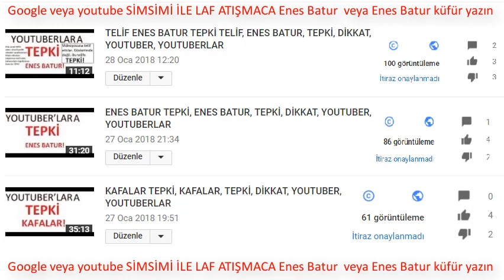ENES BATUR TEPKİ - ENES BATUR'A TEPKİ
ENES BATUR TEPKİ! TELİF! TELİF! TELİF! ENES BATUR ÖRNEĞİNDE YOUTUBERLARA TEPKİ VİDEOLARIMIN HEPSİ TELİF BAHANESİYLE ENGELLENDİ.  SORUN DEĞİL, SİMSİMİ İLE LAF ATIŞMACA VEYA ENES BATUR KÜFÜR YAZIN BU VİDEOLARA ULAŞABİLİRSİNİZ. VİDEOLARINIZA YAŞ SINIRI +18 KOYUN YADA BU KÖTÜ VİDEOLARI KALDIRIN. SİZİ 8-16 YAŞ ARALIĞI TAKİP EDİYOR.  ÇOCUKLARA KÖTÜ ÖRNEK OLUYORSUNUZ! BUDA TESCİLLİ ZATEN. ANNE BABALAR DİKKAT EDİN! ANNE BABALARIN HAKKI HELAL DEĞİL!